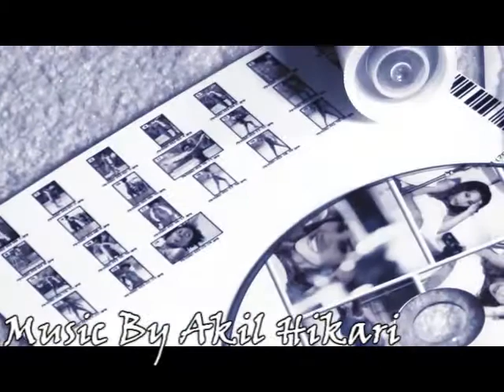Solid Film (Jk Stewart Creative & Tha Sessions)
Jk Stewart & Tha Sessions brings you a new look from the last shoot. Little Rocks Latiera and Katherine Hick are shown through film (not digital) photography. Music from Akil Hikari, Photography by Kevin Stewart and edited by Armando Bargas of Tha Sessions